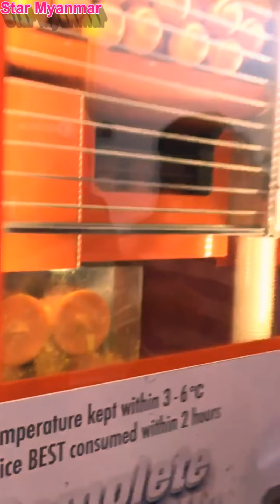Phyu Phyu Htwe